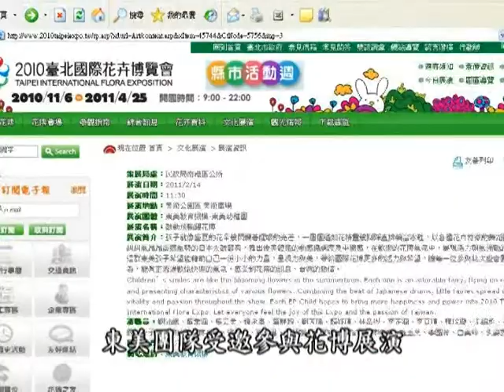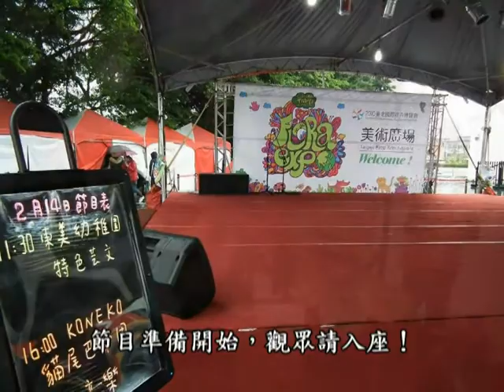花博展演-鼓動飛輪躍花博精選MV（東美教育機構）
親眼看到孩子與東美的努力，令人感動的MV喔！！